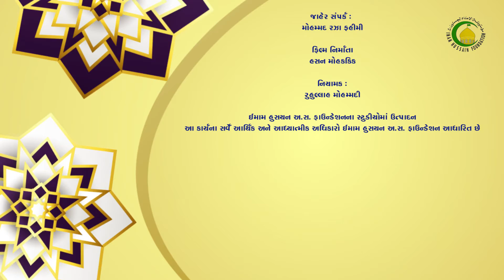02. ઉસુલે દીન કેટલા ? - હુજ્જતુલ ઇસ્લામ મોહમ્મદ અલી રમઝાની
ઉસુલે દીન કેટલા ?